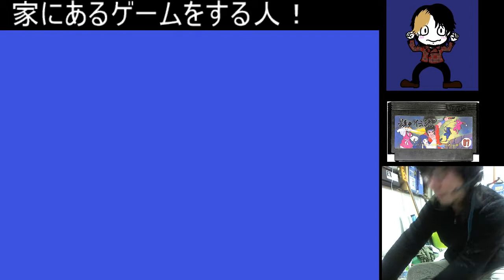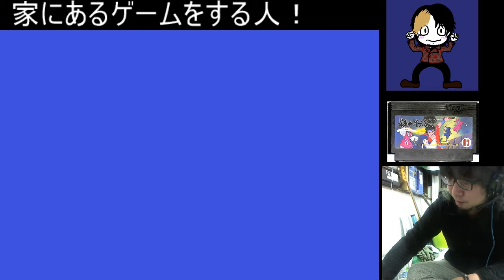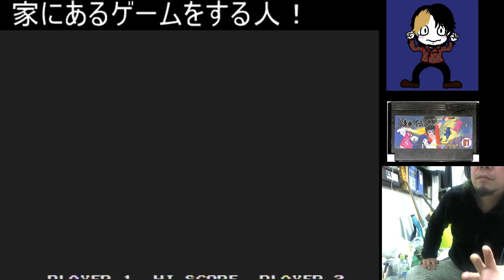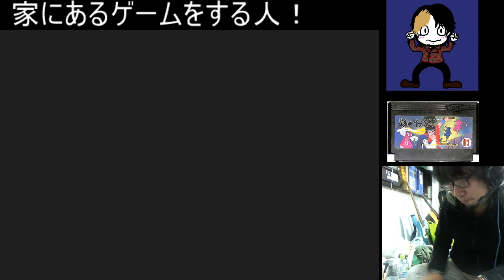ファミコン 影の伝説 家にあるゲームをする人 ユウキミリオンセラー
メリークリスマスがおわったよ！！
通常営業に戻ります！！

本日はファミコン 影の伝説です！！